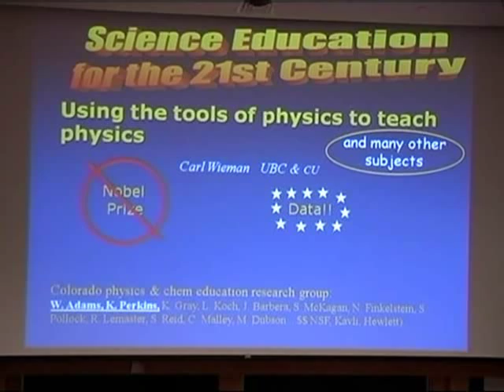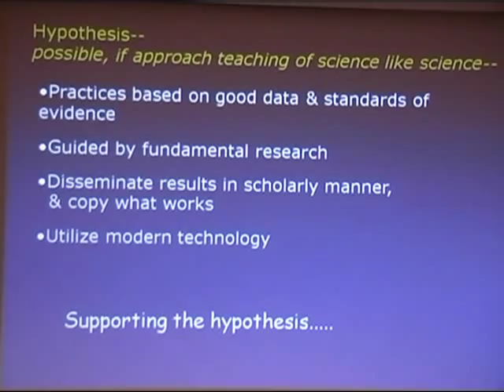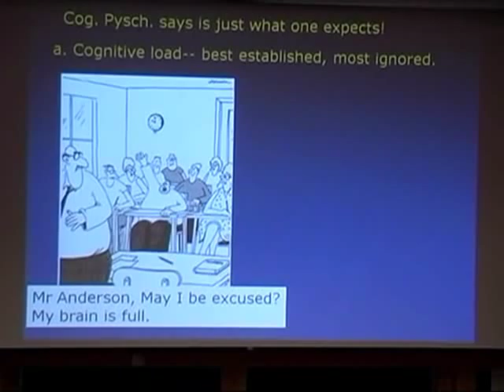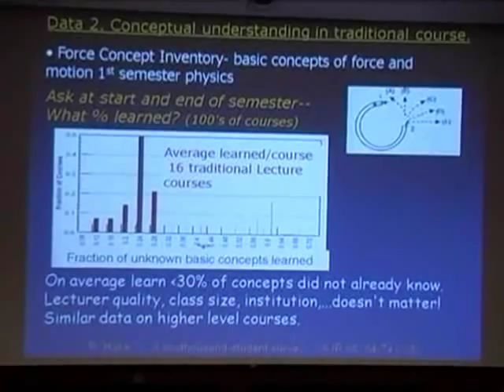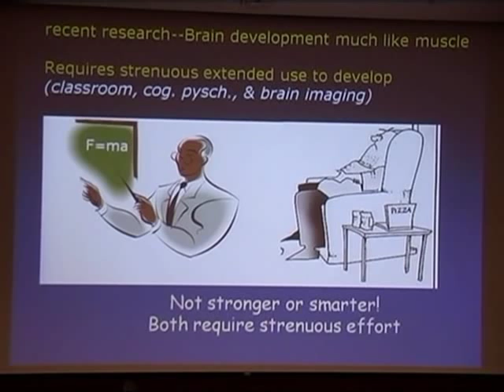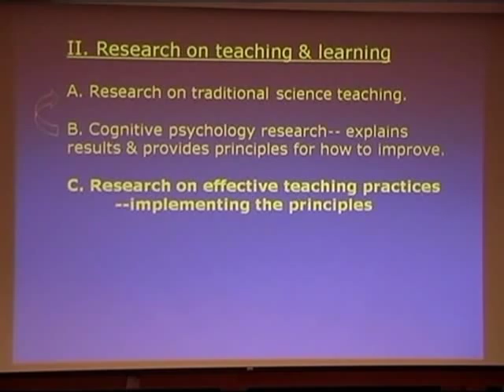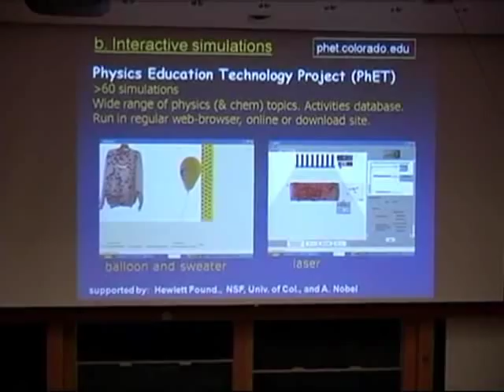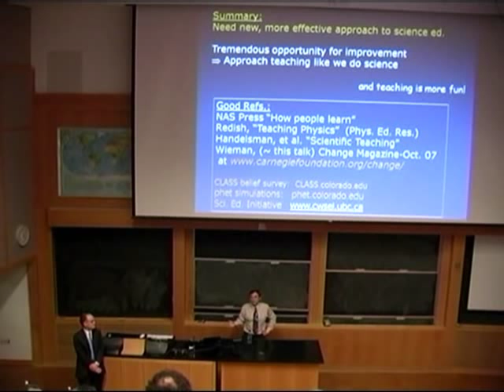"Science Education in the 21st Century"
Carl E. Wieman from the University of British Columbia who shared the 2001 Nobel Prize in physics for the creation of a new state of matter talks about the future of science education -- using the tools of physics to teach physics. Learning Sciences Institute